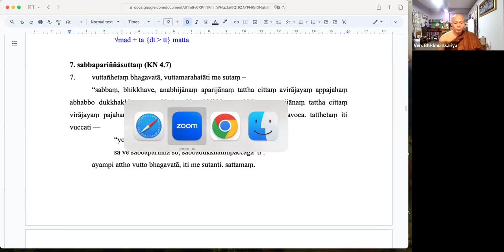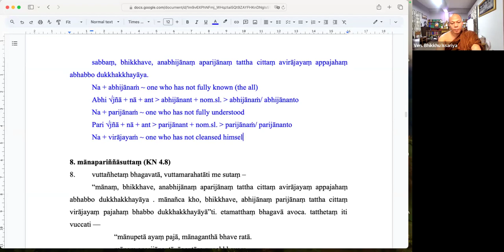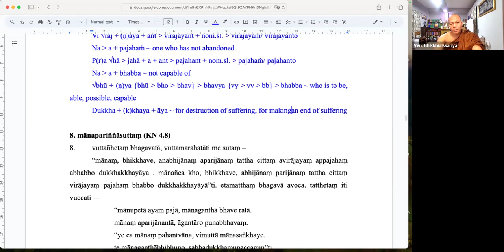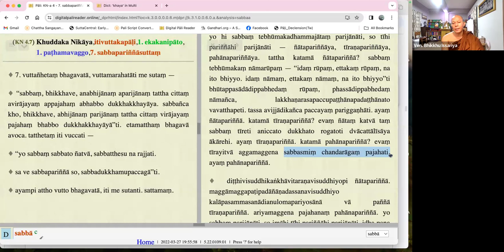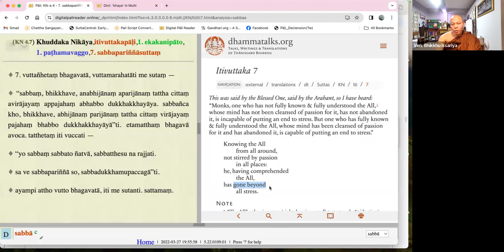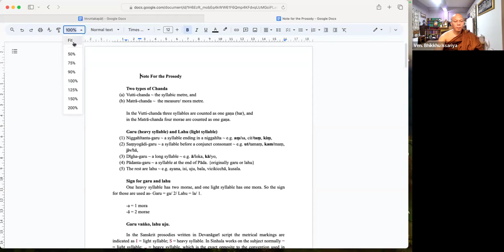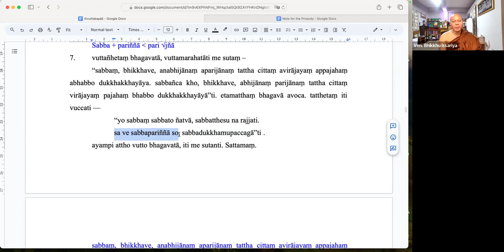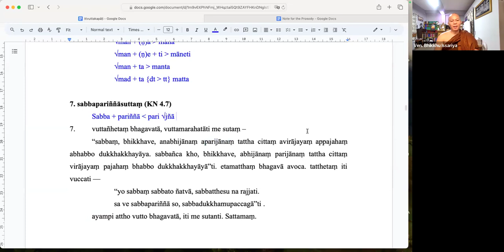(24) SRC ~ Itivuttaka Pāḷi ~ Sabbapariññā Sutta